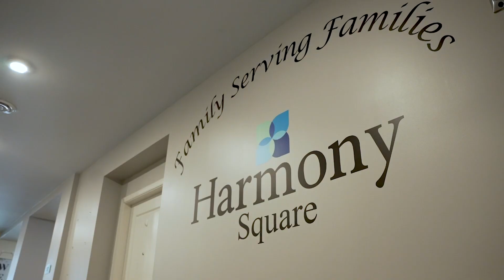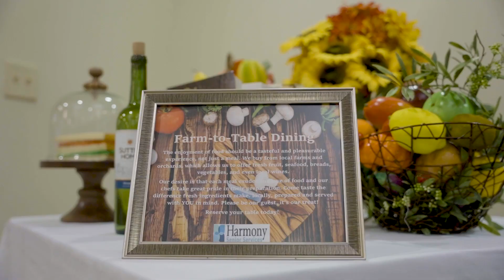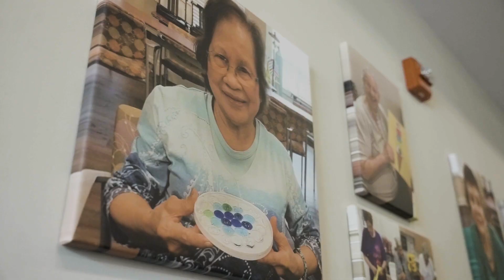Harmony at Chantilly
Take in ArtSpace Herndon, catch a show at NextStop Theatre Company, and top off the day with a delicious bite and a cool drink at a nearby cafe. Take in the sights of our nation’s capital on a scenic drive in our community bus and witness the breathtaking cherry blossoms. And travel is a breeze with Washington Dulles international airport minutes away. It’s all here, waiting for you.